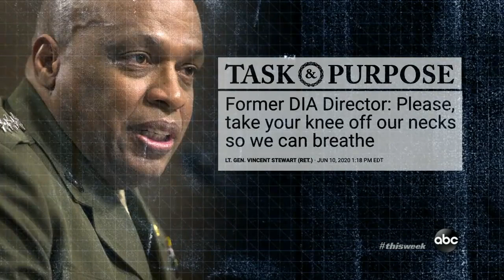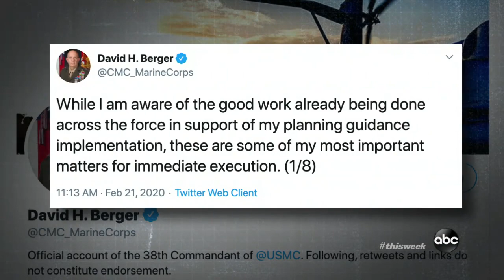'We all have unconscious biases, admitted or not': Gen. David Berger | ABC News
Martha Raddatz interviews U.S. Marine Corps Commandant Gen. David H. Berger  on "This Week."